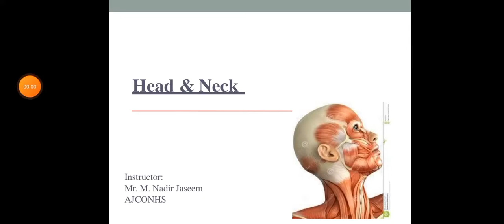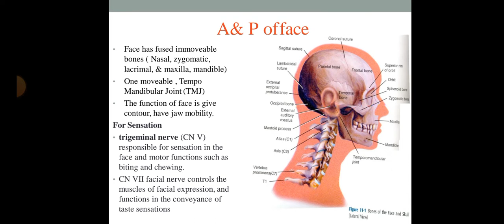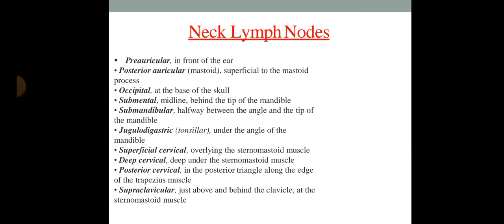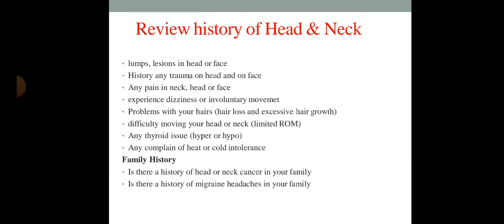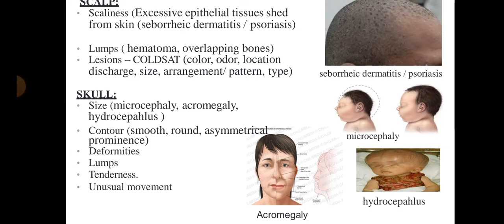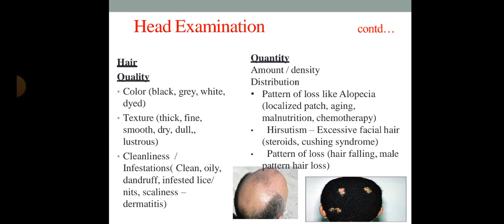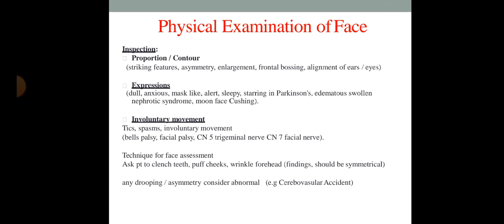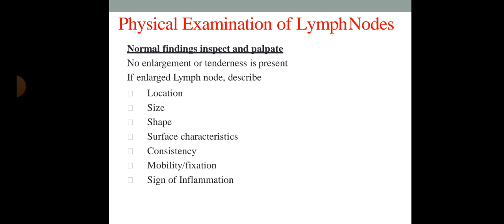Assessment of head & Neck | Health Assessment part 1 | Explained by Tutor Hanif khan